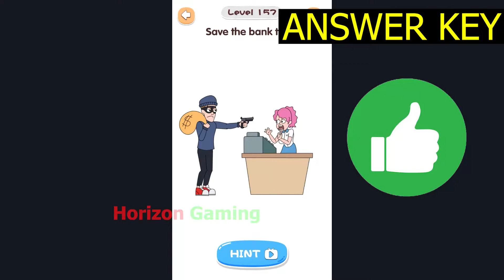Brain Test Nurse Puzzle LEVEL 157 - Gameplay Walkthrough Android IOS